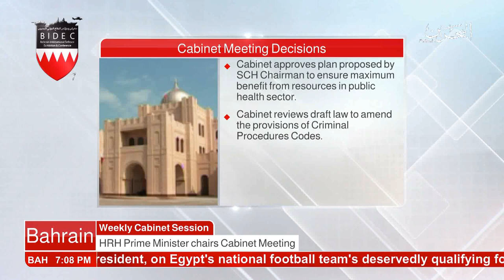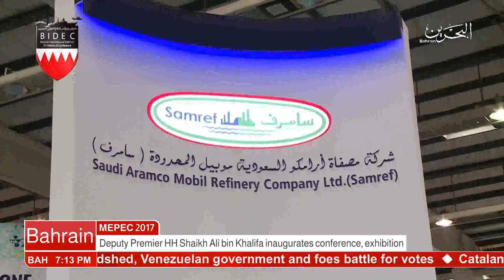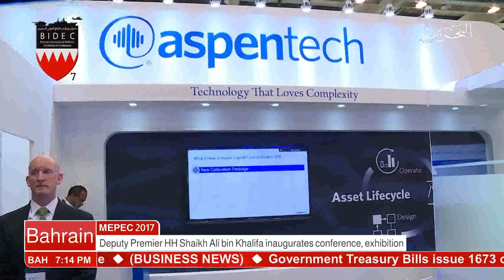البحرين : Bahrain English News Bulletins 09-10-2017